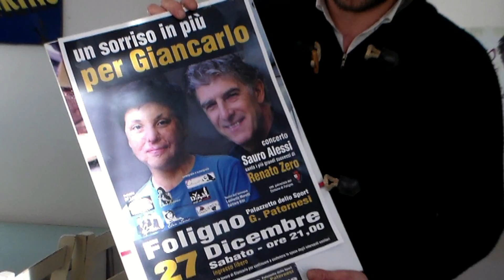Un sorriso in più per Giancarlo